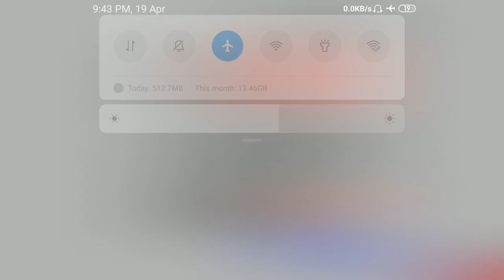पवित्र पोर्टल शिक्षक भरती आणखी लांबणीवर?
PAVITRA Portal, Shikshak Bharati, पवित्र पोर्टल, शिक्षक भरती,